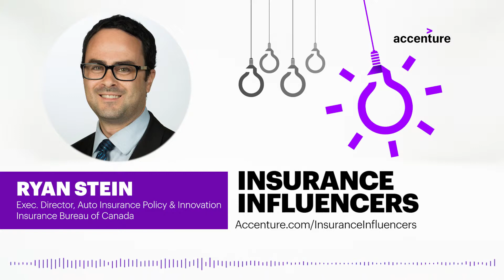Insurers need a strategy to insure self-driving cars, with Ryan Stein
Ryan Stein from Insurance Bureau of Canada on how to develop a strategy to insure self-driving cars.